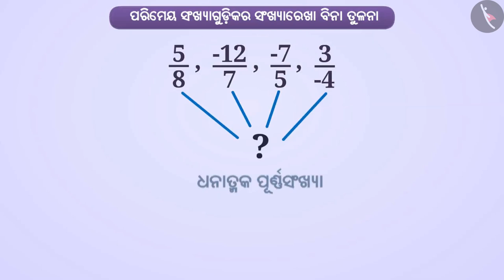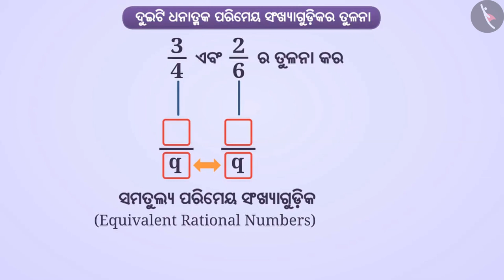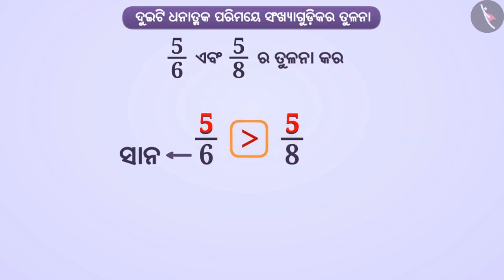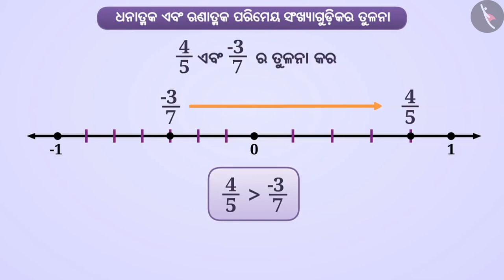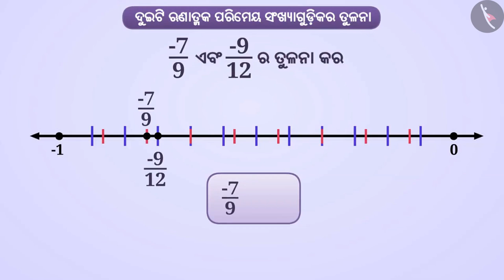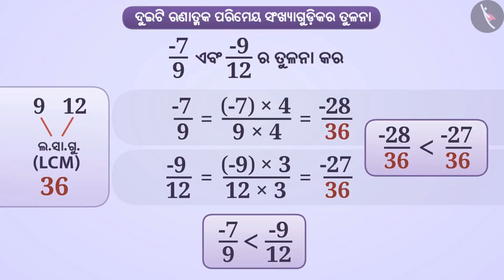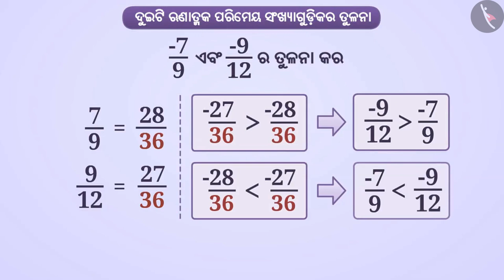ପରିମେୟ ସଂଖ୍ୟା ଗୁଡିକର ତୁଳନା|Part 2/4|Comparison of Rational Numbers|Odia|Class 7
ପରିମେୟ ସଂଖ୍ୟା ଗୁଡିକର ତୁଳନା|Part 2/4|Comparison of Rational Numbers|Odia|Class 7 | ପରିମୟ ସଂଖ୍ୟା | कक्षा 7 | NCERT | ପରିମୟ ସଂଖ୍ୟା

Comparison of Rational Numbers | Rational Numbers | Grade 7 | NCERT | Rational numbers

Welcome to part 2 of Comparison of Rational Numbers. In this video, we will discuss the concept of Comparison of Rational Numbers.